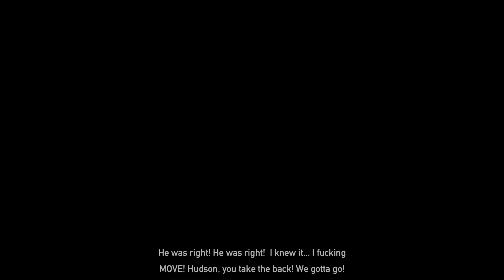FAR CRY 5:Joseph